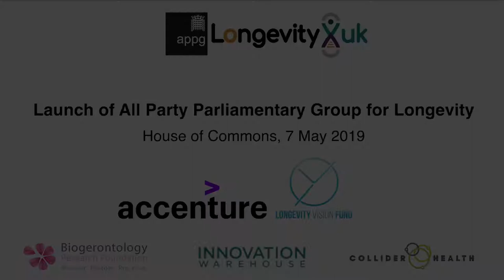The Lord Filkin CBE, Chair, Strategic Advisory Board, APPG for Longevity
Interview at launch of All-Party Parliamentary Group for Longevity at House of Commons on 7 May 2019.